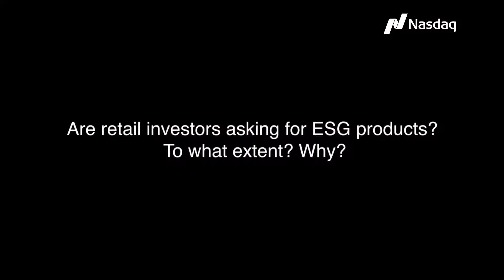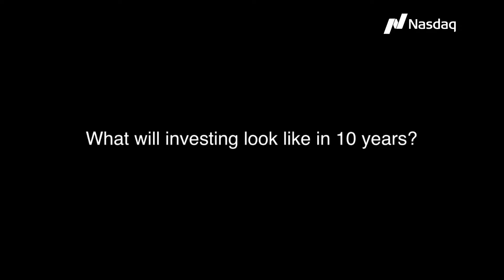Nasdaq ESG Testimonial: Anne Buchardt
Anne Buchardt, Country Manager at Nordnet shares her insights at Nasdaq's ESG Investment Insights Event in Copenhagen.